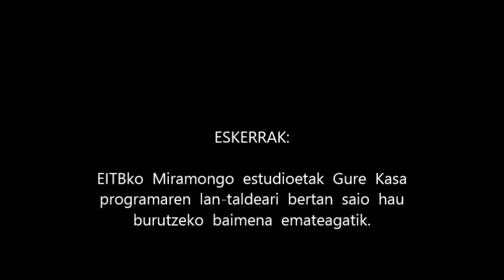DJ LANETAN, JON TIRAPU!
Jon Tirapu Dj-a1 Ikusd-entzunezko enpresa bat dauka eta hanbat ezkontzetan ibilitako pertsona bat da. Telebstan dabil gaur egun eta oso pozik gainera! Musikaren inguruan solasdten aritu gara, zerbait oso polita! Aupa Jon!